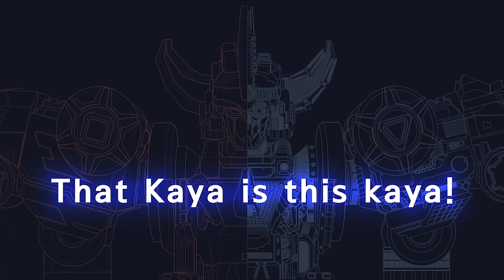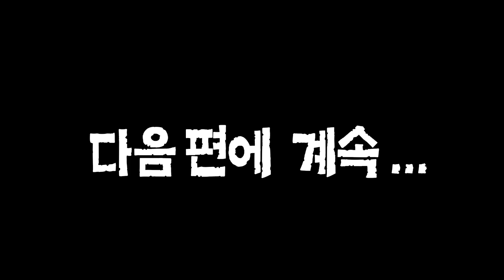Dinocore Cartoon | Hot and Cold Super Car | The Good Dinosaur | Kids Movies 2024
- Mech Dino
Dark Mech Dino: Mech Dino is possessed by the Dark energy of Darkno.
Mech Dino: Dark Mech Dino must be purified back to Mech Dino.
Disk Dino: Mech Dino can be turned into disc and used in battle.